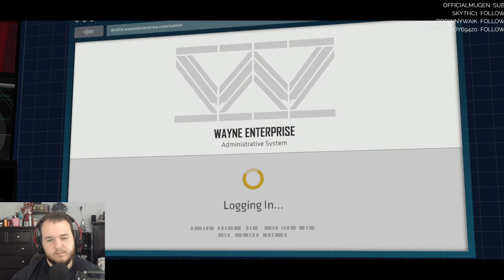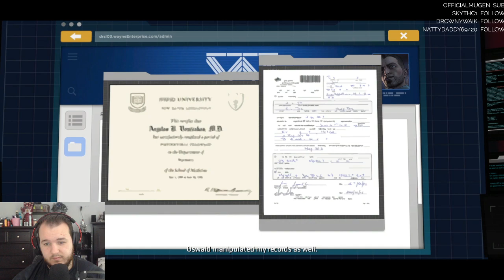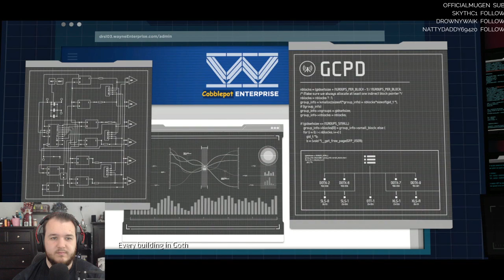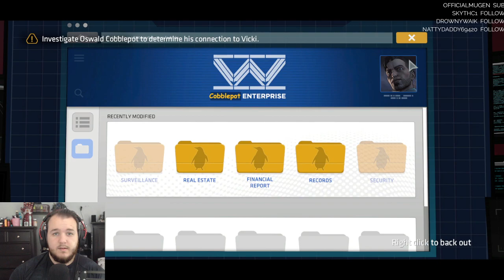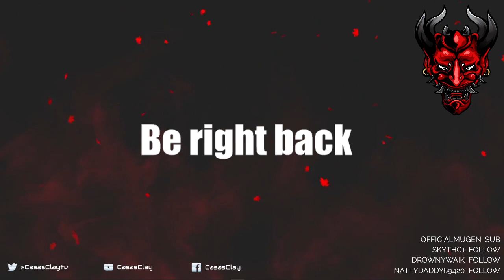BATMAN - The Telltale Series - Let's Play - Part 6